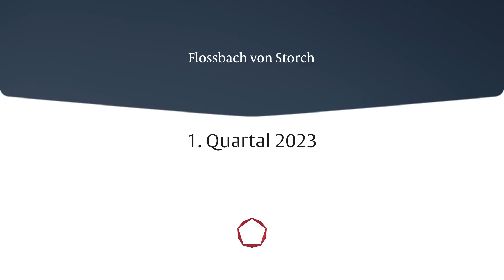Bert Flossbach: „Banken: Ist das Vertrauen weg, ist auch das Geld weg“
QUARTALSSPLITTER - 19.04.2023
Für kurze Zeit scheinen die Kapitalmarktsorgen aus 2022 vergessen. Doch dann kehrt Ernüchterung ein. Im Interview spricht Bert Flossbach über den schwierigen Kampf der Notenbanken gegen die Inflation, die Verwundbarkeit des Finanzsystems – und was beides für Anlegerinnen und Anleger bedeutet. Die Fragen stellt Katja Dofel.

00:00 Intro
00:13 Begrüßung und Vorstellung
00:53 Was hat die Kurse im 1. Quartal getrieben?
01:54 Wie überraschend kam das Bankenbeben?
02:39 SVB, Signature Bank, CS: Kommt da noch etwas nach?
03:54 Sicherer Hafen: neue Höchststände bei Gold?
04:39 Wie geht es mit der Inflation weiter?
05:35 Inflationsziele der Notenbanken können nicht erreicht werden
05:43 Wer verschätzt sich: die Notenbanken oder die Experten?
07:30 Höhere Lohnforderungen und Einfluss auf die Kerninflation
08:23 Wie hoch müssten die Zinsen angehoben werden?
09:26 Darum wird es schwerer für Banken
10:43 Welchen Handlungsspielraum hat die EZB?
11:48 Liegen die Probleme nur am höheren Zins?
13:23 Wo es möglicherweise zu Kreditausfällen kommen könnte!
14:06 Keine neue Finanzkrise am Horizont
15:10 Risikomanagement und Moral Hazard
16:40 Steuerzahler sollen keine Banken retten
17:58 Wie stark leiden Unternehmen unter höheren Zinsen?
19:19 Mit Preissetzungsmacht gegen Absatzeinbruch
20:25 Müssen wir in Deutschland mit einer Rezession rechnen?
21:28 Inflation, Bankenkrise, Rezession: Wie Anleger sich jetzt positionieren!
22:19 Aktuelle Entwicklungen im Focus
24:55 Ausblick und Abschluss

Kennt ihr schon unsere LinkedIn-Seite? Kommt gerne vorbei